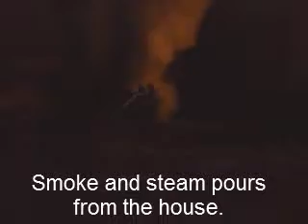Hilltop Street fire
A house owned by Costella Strong was damaged by fire Thursday, December 23, 2010, on Hilltop Street in Magnolia, Arkansas. The house, which was not occupied, was the apparent target of a burglar. The Magnolia Fire Department was on the scene for more than an hour. video